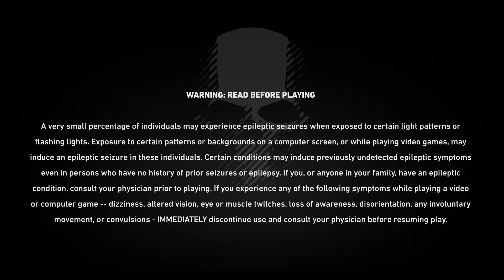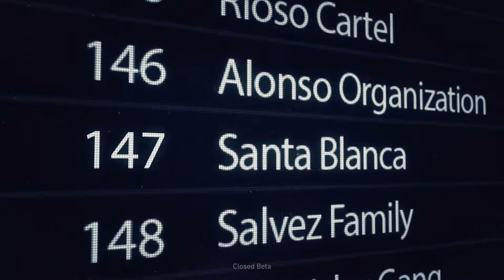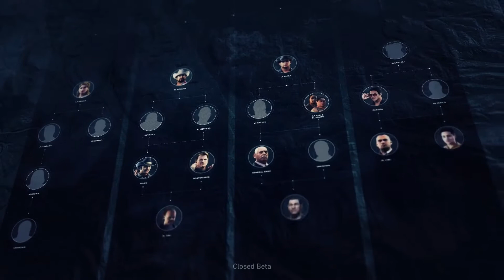Ghost Recon Wildlands Closed Beta intro ✔